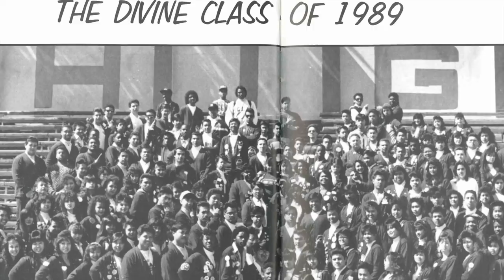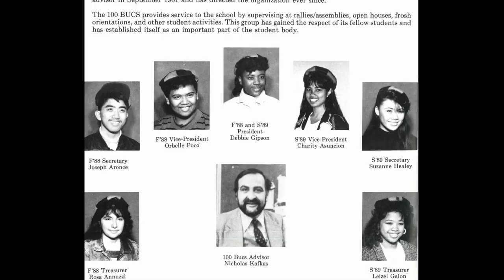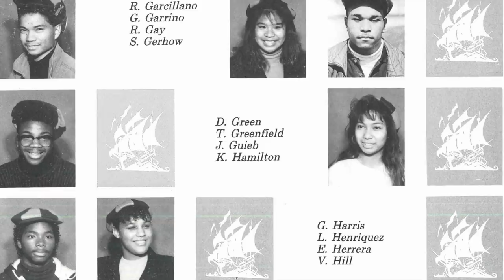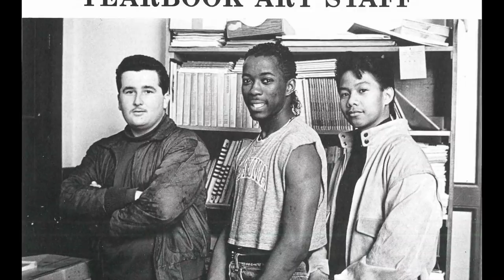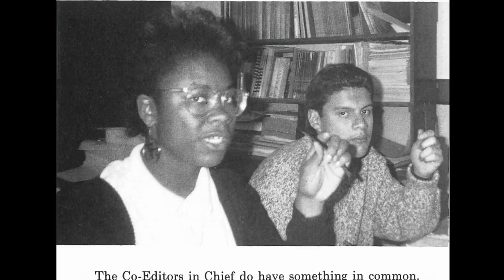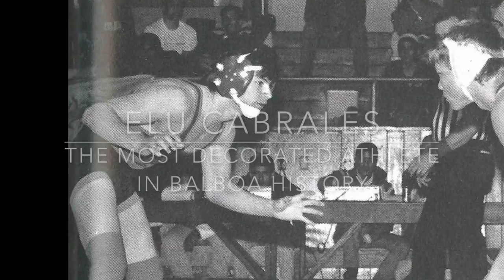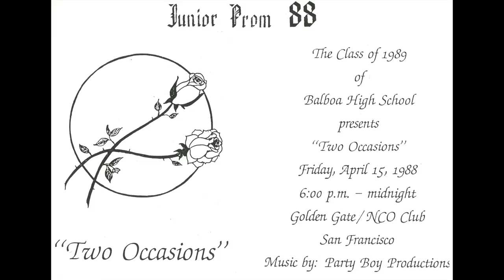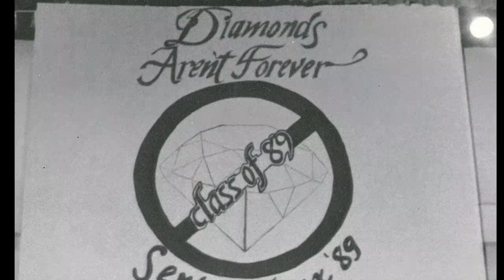Balboa High School Class of 1989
This video is about Balboa Class of 1989